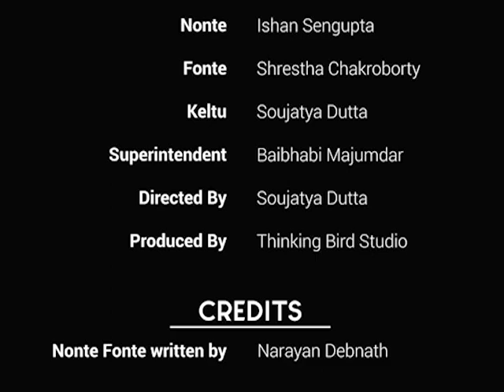Nonte Fonte Holi Hay। Short Stories for kids। Cart of Dreams। BTS। COVID-19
Nonte Phonte also spelt as Nonte Fonte, is a Bengali comic-strip (and later comic book) creation of Narayan Debnath which originally was serialised for the children's monthly magazine Kishore Bharati (Bengali: কিশোর ভারতী). The stories featuring in the comic strips focusses on the trivial lives of the title characters, Nonte and Phonte, along with a school-senior, Keltuda, and their Boarding school Superintendent. The comics have appeared in book form and have been recreated since 2002 in colour. A popular animation series based on the characters has also been filmed.

Thinking Bird Studio presents Nonte Fonte Holi Hay.